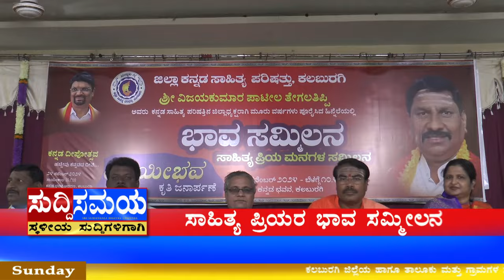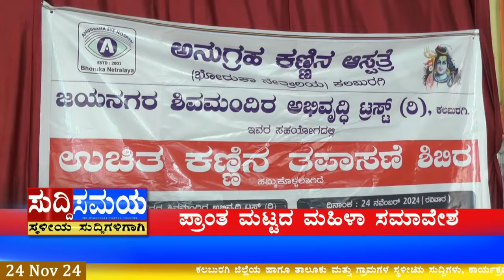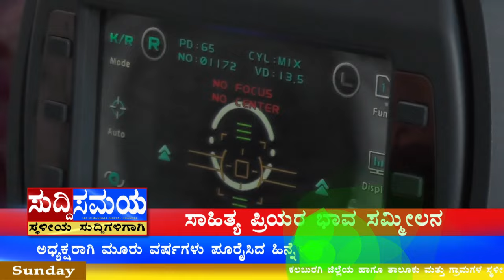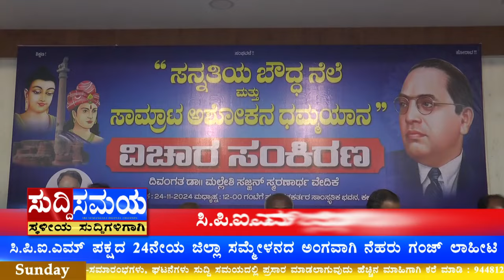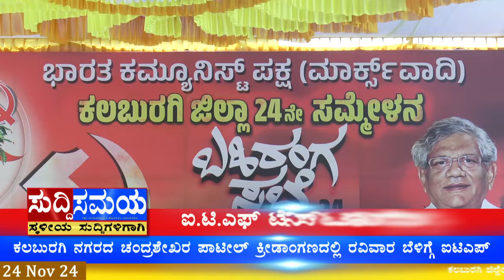SUDDI SAMAYA 24 NOV 24